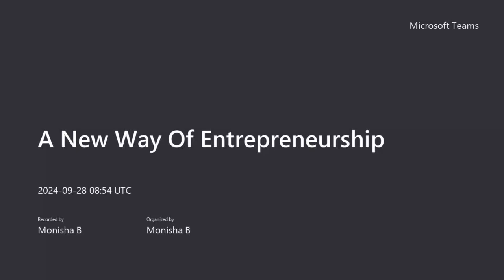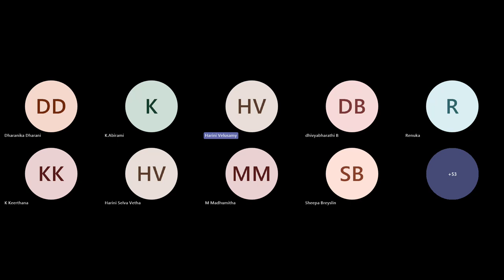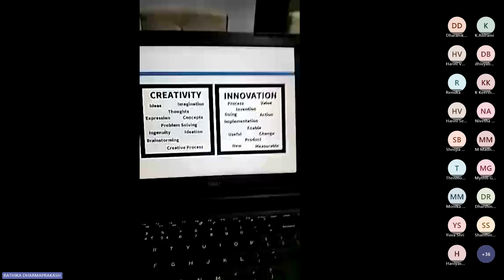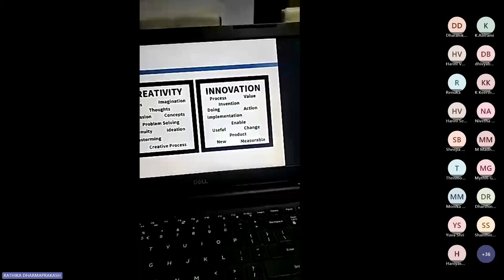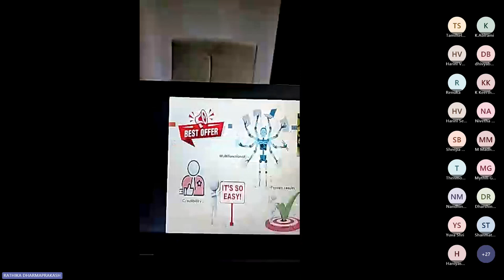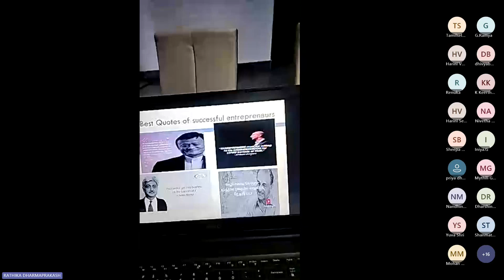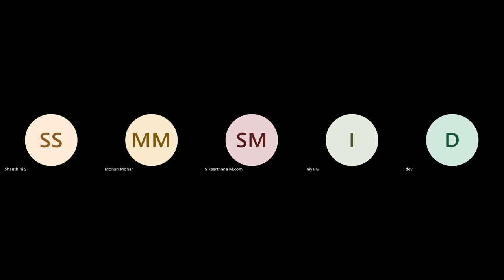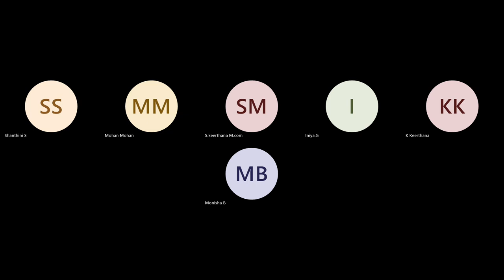A New Way Of Entrepreneurship | Department of Physics & IIC | KSRCASW